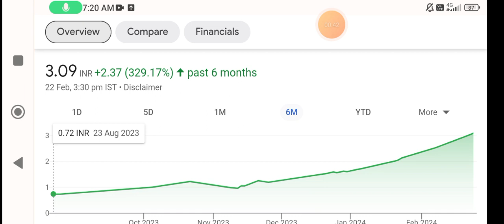Empower india share news | empower india share news today